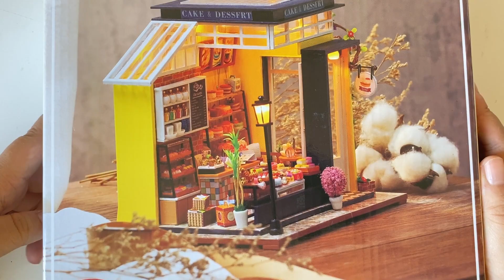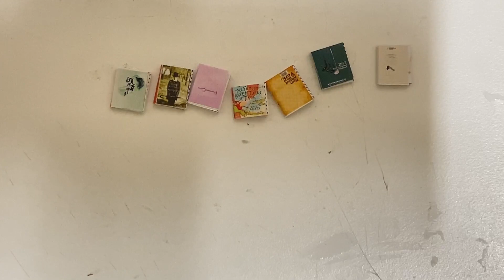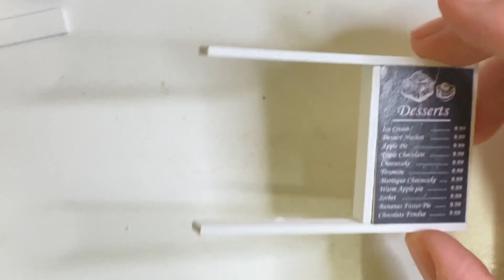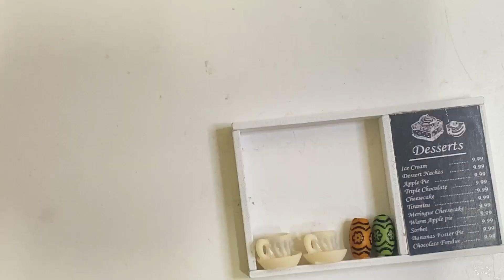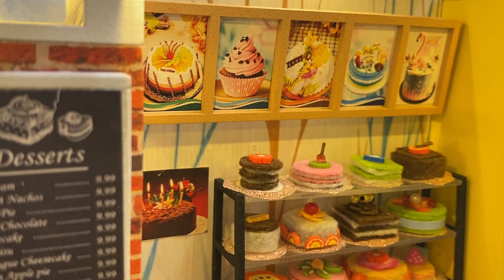Baking House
Kevin MacLeod의 Heartwarming에는 크리에이티브 커먼즈 저작자 표시 4.0 라이선스가 적용됩니다.

Kevin MacLeod의 Happy Boy End Theme에는 크리에이티브 커먼즈 저작자 표시 4.0 라이선스가 적용됩니다.